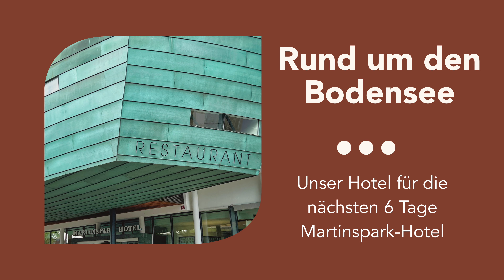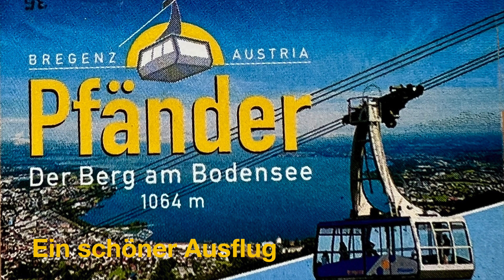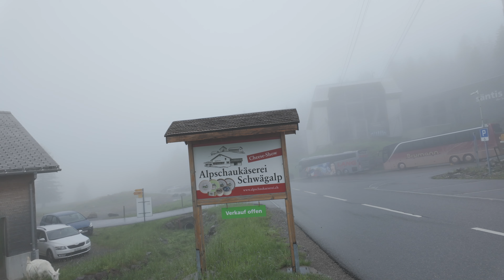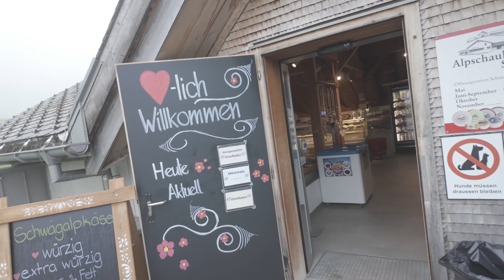Rund um den Bodensee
Die Schönheiten vom Bodensee, ob der Rheinfall, Stein am Rhein, Konstanz, Insel Mainau, der Pfänder oder Lindau und St. Gallen, alles haben wir erleben dürfen.
00:00 - Start
00:16 - Anreise
01:43 - Das Hoel
03:38 - Der Rheinfall
09:36 - Stein am Rhein
12:57 - Konstanz
19:00 - Insel Mainau
21:27 - Dornbrin
26:25 - Der Pfänder
30:09 - Lindau
37:52 - Säntis der Berg
43:04 - St. Gallen